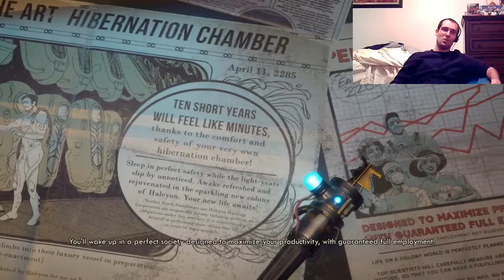The Outer Worlds Video Review (PS4, XONE, PC)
Obsidian just landed a haymaker to Bethesda. The Outer Worlds is a terrific open-world RPG. If you've played Fallout: New Vegas, it's an extremely polished version of that combined with light elements of KOTOR, Deus Ex and Mass Effect. Writing and storytelling is solid and downright hilarious at times. It's one of my favorite titles of 2019.

In a time of unfinished games and needless DLC, The Outer Worlds is a shining example that you can still have faith in buying a game, bringing it home and enjoying it out of the box without being reliant on bells and whistles.